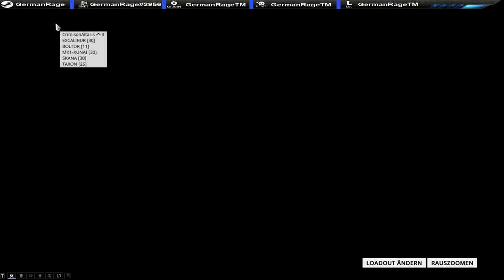Stream vom 15.10 (w. x3n0m00) [GER | 1080p60]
Games Played:
Warframe

Breaks takes always arround 30 minutes!